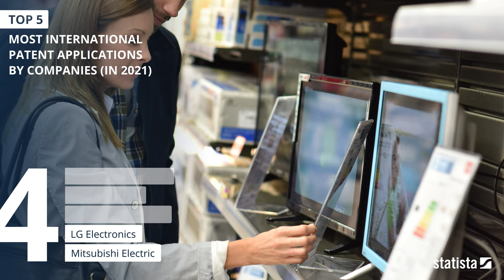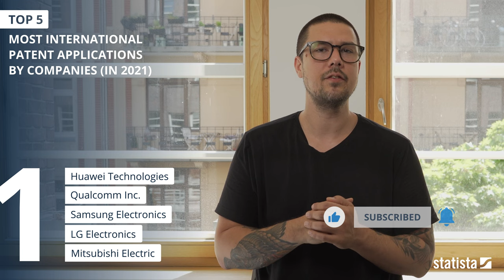Top 5 Series: Companies With The Most International Patent Applications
What innovative piece of technology have you seen a company release over the past year and why did it capture your attention?

Every year we see the release of amazing new technologies and inventions that takes us one step closer towards the futuristic worlds we saw in shows and movies. But, have you ever taken the time to think about which companies lead the list with the most developments?

In this Top 5, Ron will take you through the list of companies which filed the most international patent applications in 2021, according to the World Intellectual Property Organization. But do you know what a patent is?

According to WIPO, a patent is an exclusive right granted for an invention, which is a product or process that provides, in general, a new way of doing something or offers a new technical solution to a problem. To get a patent, technical information about the invention must be disclosed to the public in the application.

For more information on this topic, check out our free Topic Page on Intellectual Property Worldwide

Give our IG Channel a follow to see new charts every day